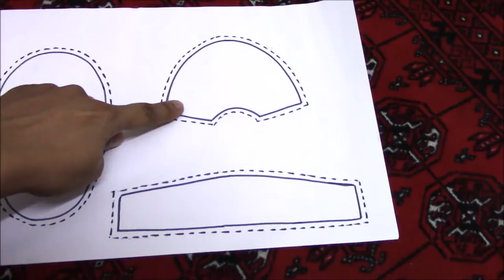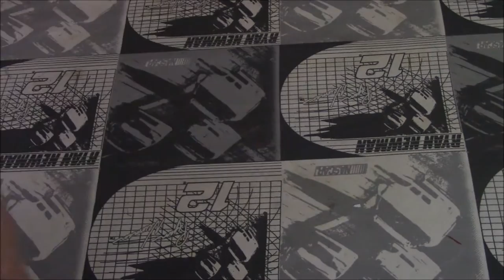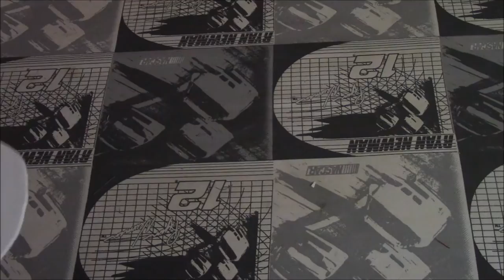Make your own baby shoes! DIY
Hope you liked this one !